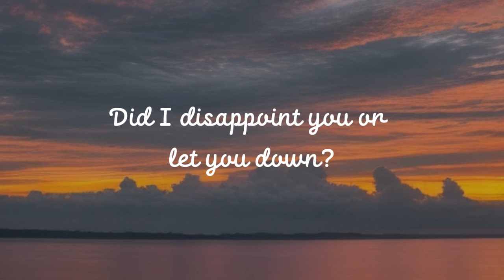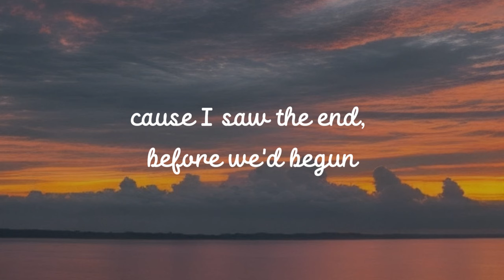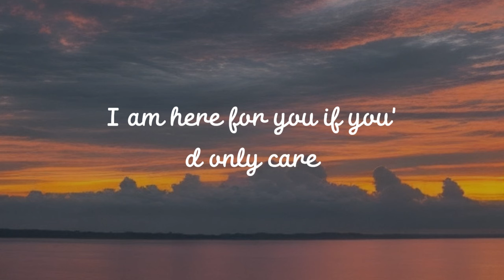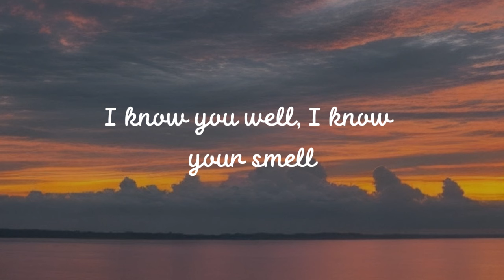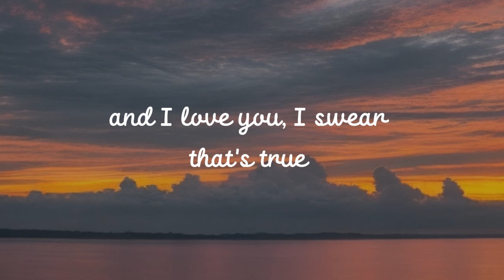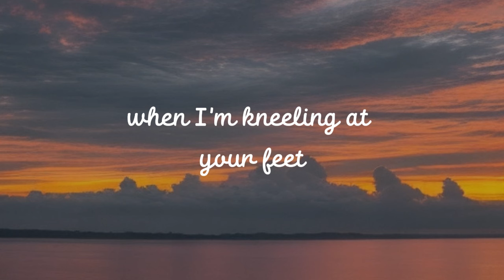James Blunt - Goodbye My Lover Lyrics